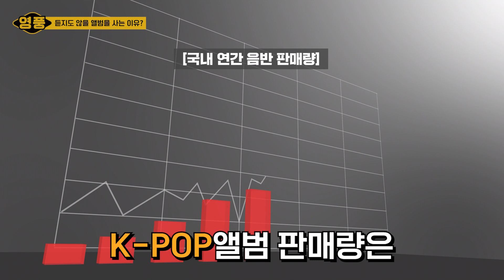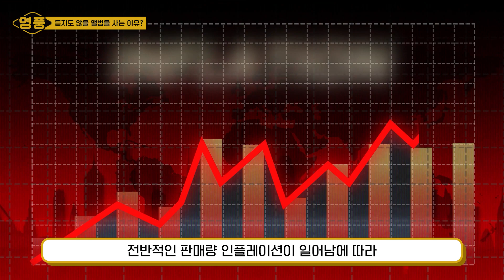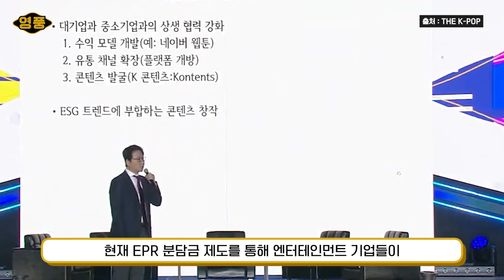진정한 팬이라면 고려해야 하는 이것?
영풍튜브 는?
환경에 관한 이슈와 역사, 문화 등 다양하고 재밌는 정보를 전달합니다.